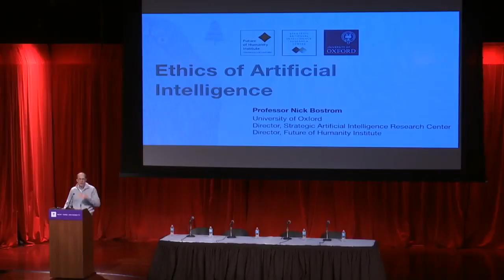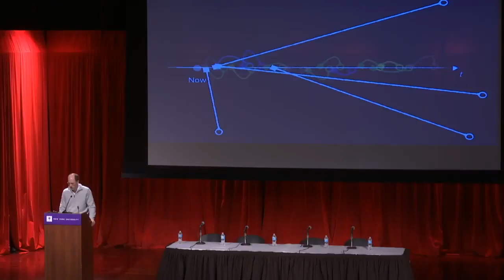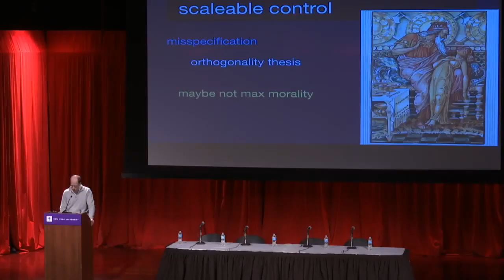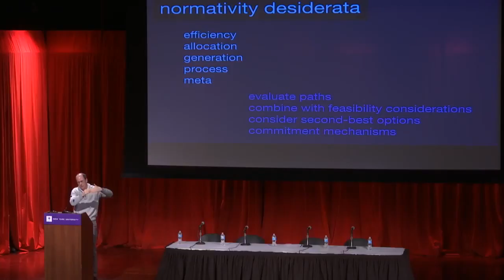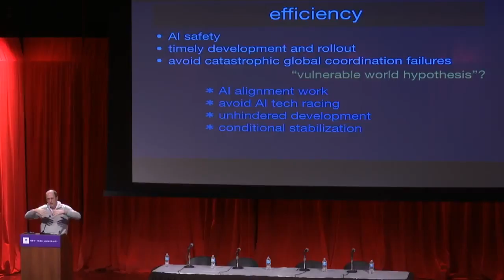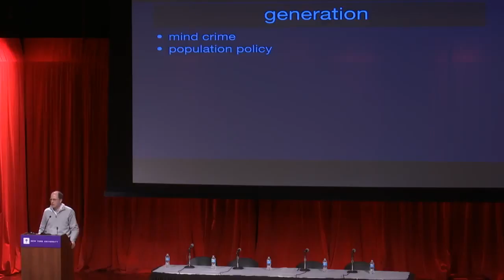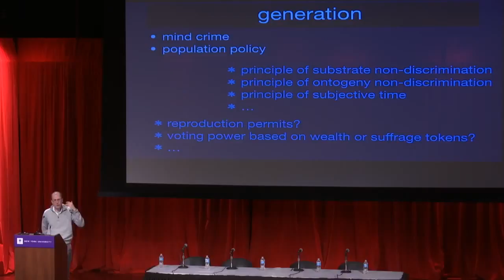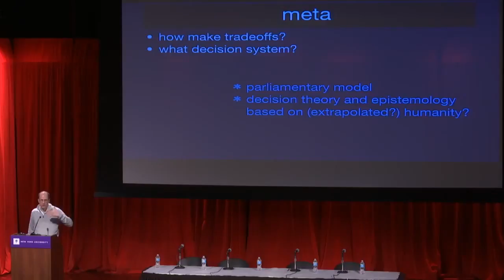Nick Bostrom The Ethics of The Artificial Intelligence Revolution